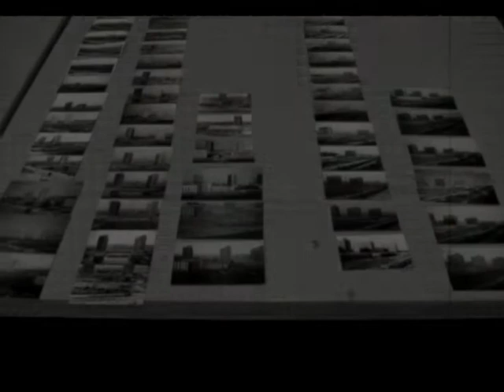PlattenbauTV Halle-Neustadt 2004 Trailer